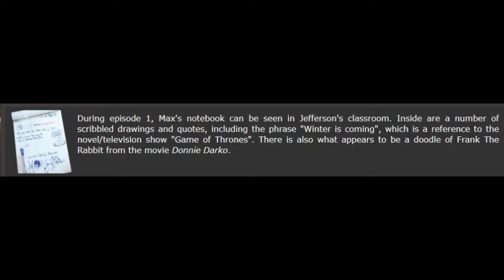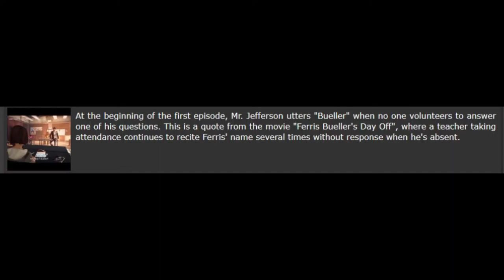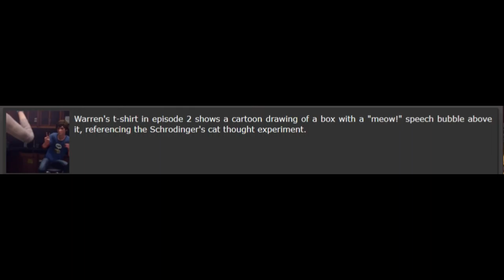5 Facts on Life is Strange (Without Music)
- Enjoy (: !!!